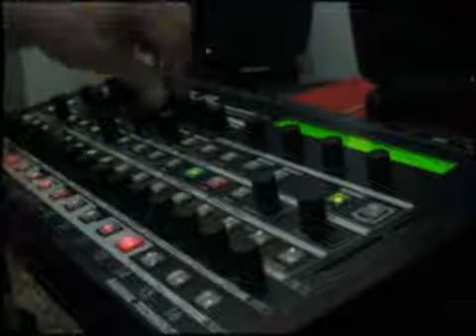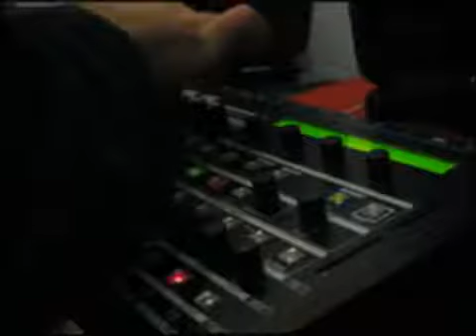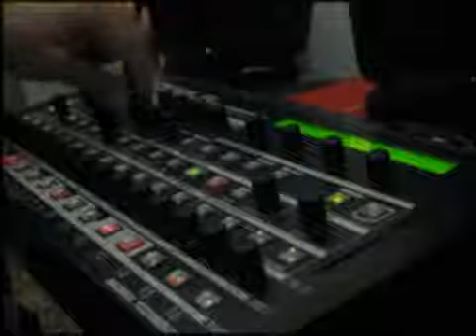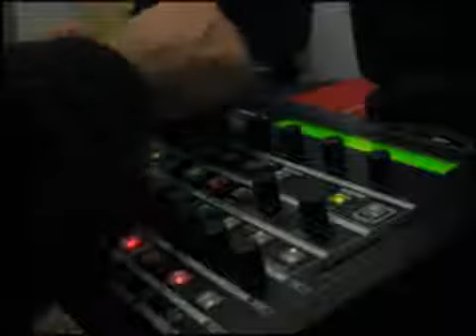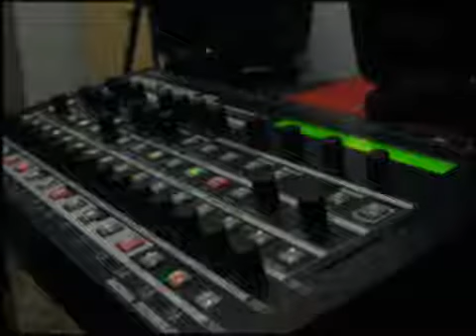Spectralis from Radikal technologies 1